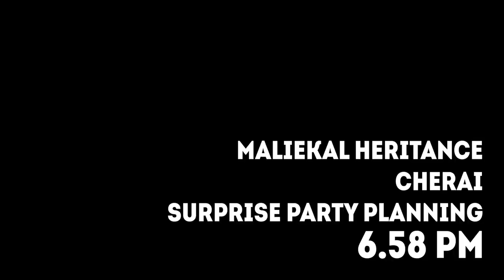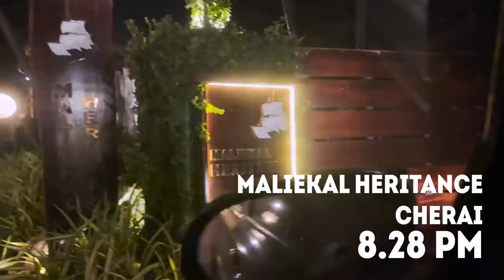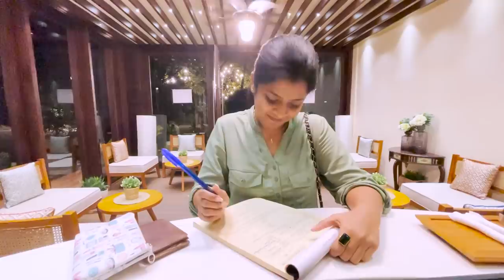Anniversary Celebration with a Prank..| Kukku & Deepa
Special Thanks to Elemetricx :)